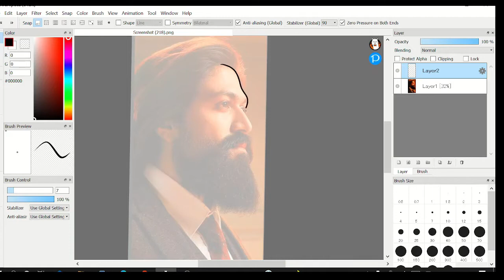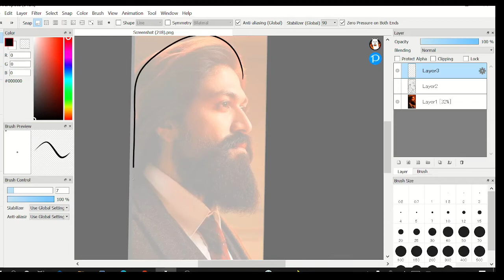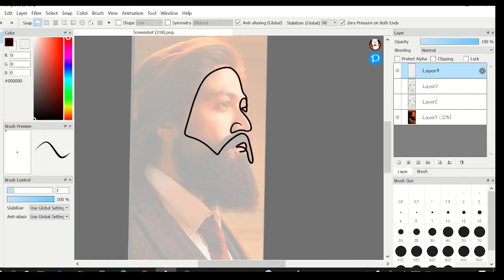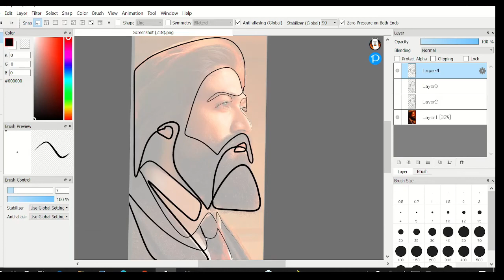KGF star, Yash one-line digital drawing | Naveen Kumar Gowda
I will publish their pieces (by gathering them into the video) with their names and info.

0:00 Yash
0:08 1st
1:38 2nd
2:27 3rd
3:25 Background
3:43 1st Result
3:46 2nd result
3:47 3rd result
3:49  Sign Captured Art

2015 Masterpiece     Yuva
2016 Santhu Straight Forward       Santhu
2018 K.G.F: Chapter 1       Rocky / Raja Krishnappa Bhairya
2022 K.G.F: Chapter 2